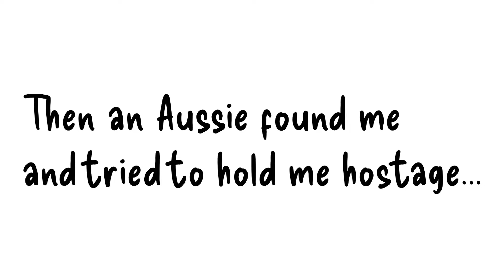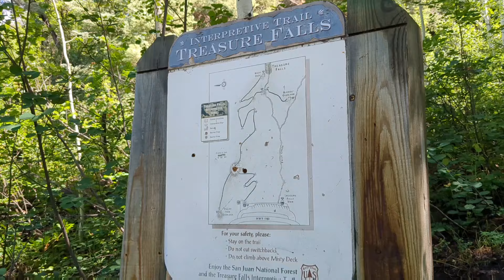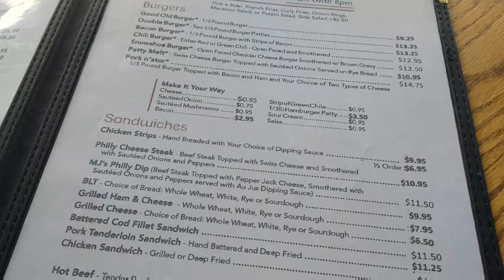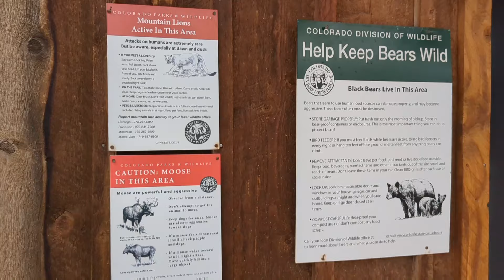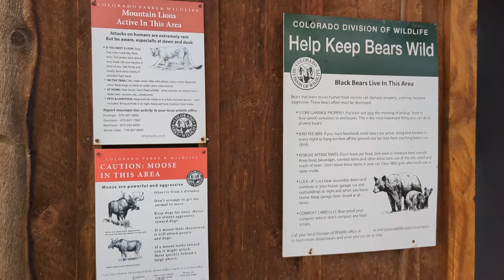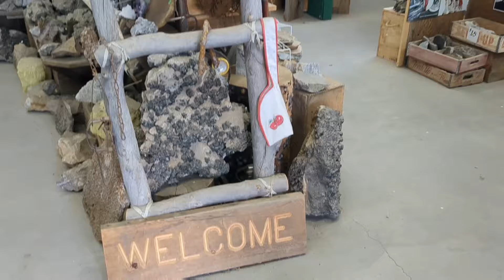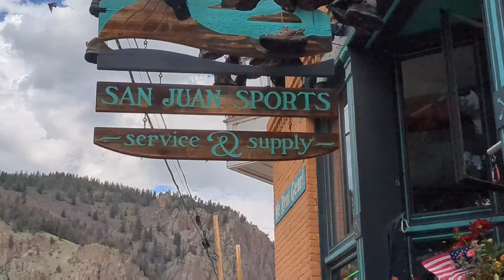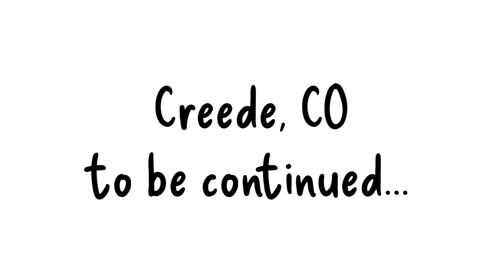From Solo Camping to Meeting Up With @AussieVanMan in Colorado | Van Life Shenanigans Ensue 🎉🌲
Electronics and Power:
Luci Camping Light
Indoor Thermometer
Butane Heater

Hygiene:
Portable Shower
Folding Bucket
Toilet Ottoman

Window Coverings:
Heatshields: Heatshieldstore.com

Bed/Blankets:
Heated Blanket

Miscellaneous:
Pop Up Trash Bin
Fire Blanket

Furniture:
3 Tier Slim Shelf
Bamboo Lap Table
Gray Storage Ottoman
Kijaro Camp Chair

Decor:
Faux Candles
Fireplace Lantern

Summer Items:
USB Fan
Cooling Towels
Thermacell Bug Repellent
Cooling Blanket
Sawyer Bug Spray
Window Screens